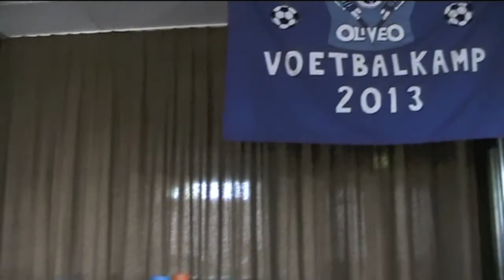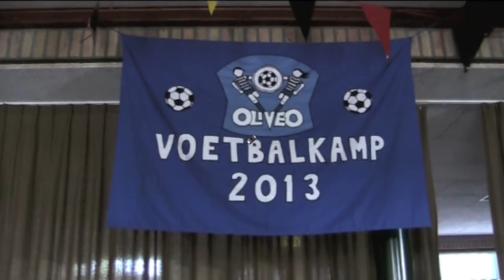Wakker worden - OLIVEO Jeugdkamp 2013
Wakker worden - OLIVEO Jeugdkamp 2013. Goedemorgen, zonneschijn!  Arjan's wekker muziek! De jongens van OLIVEO Jeugdkamp moet soms een beetje motivatie om wakker te worden. Arjan Zonderop - Hoofdleider van het kamp heeft een mooie liedje gevonden en het is gespeld elke s'morgens! Rise and shine!

Wakker worden - Goedemorgen, zonne scheint!